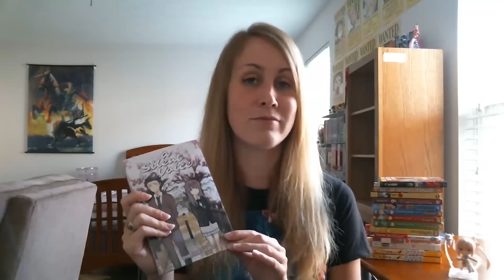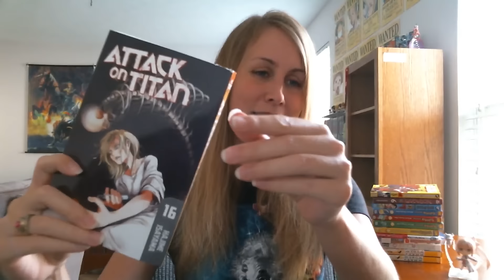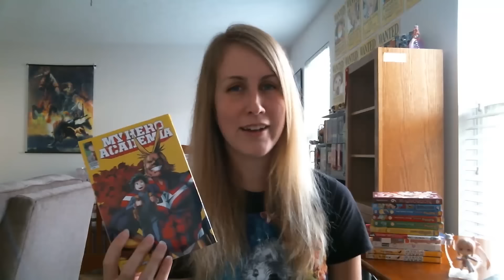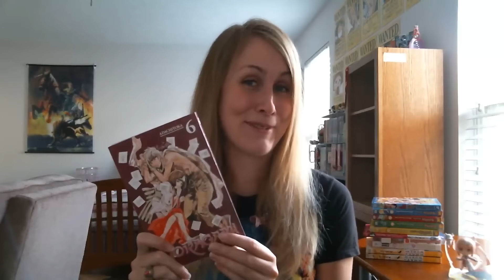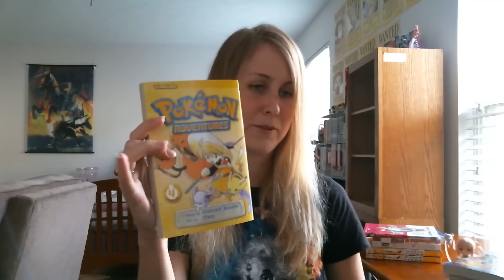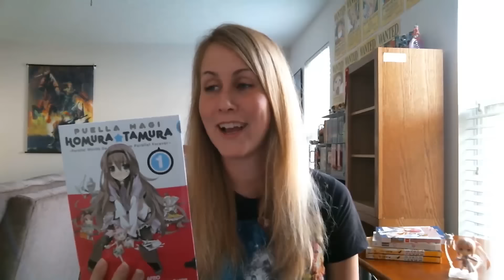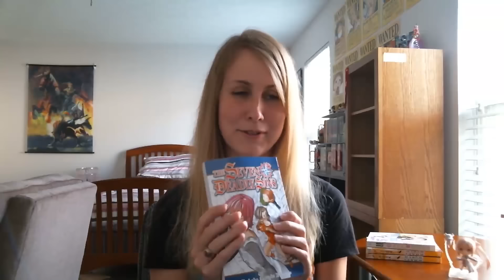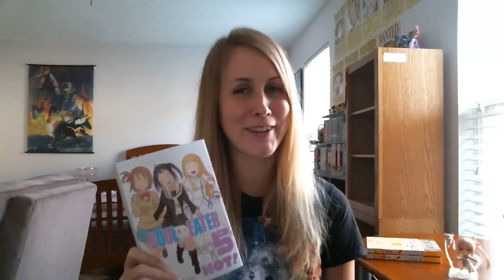CJ's Monthly Manga Pickups! - August, 2015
Like many gorgeous YouTubers before me, I present my manga pickups for August, 2015. They include Attack on Titan, My Hero Academia, Noragami, The Seven Deadly Sins, Pokemon Adventures and more! Do what you can to sustain the industry!